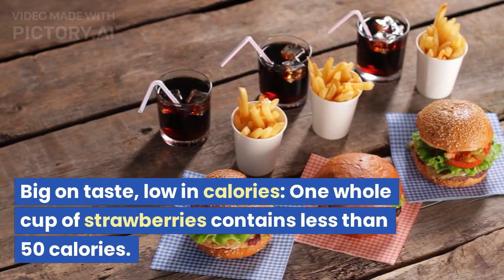TOP 10 HEALTH BENEFITS of strawberries